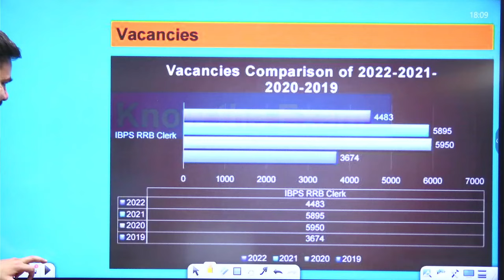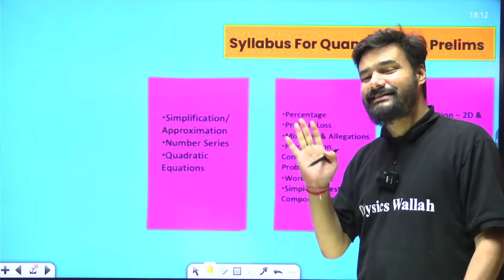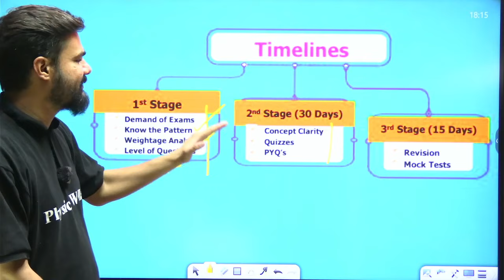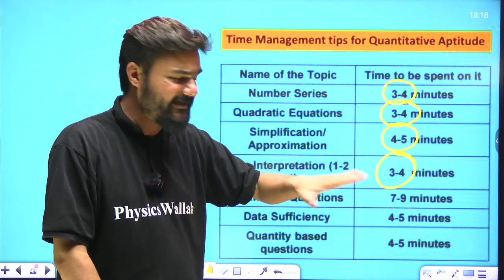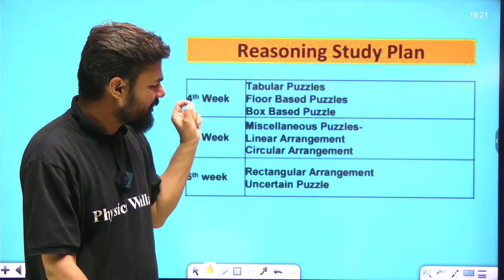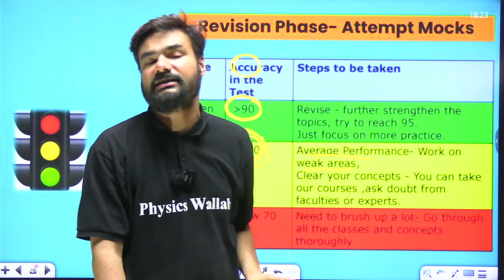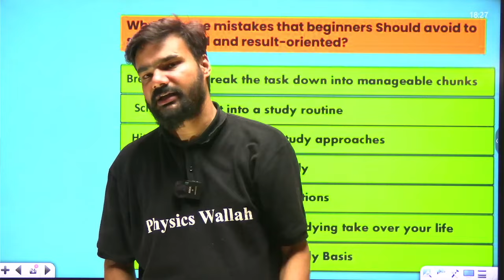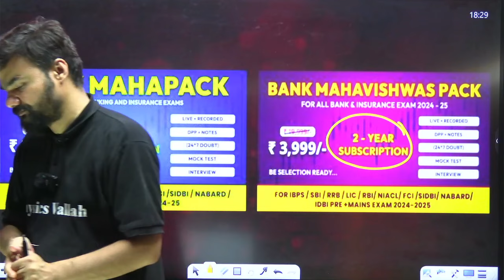60 Days REASONING STUDY PLAN FOR IBPS RRB PO AND CLERK 2024 | BY ARPIT SIR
60 Days REASONING STUDY PLAN FOR IBPS RRB PO AND CLERK 2024 | BY ARPIT SIR